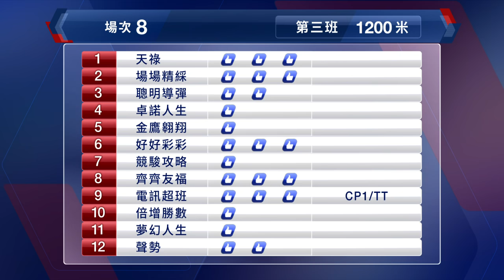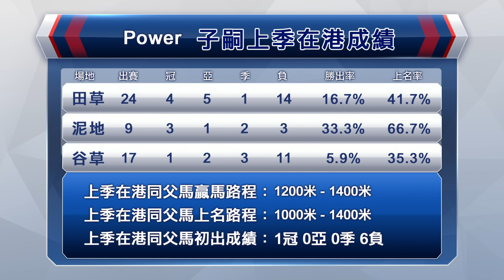【早着先機】20/21 #86 跑馬地夜賽 — 第8場（7月7日）